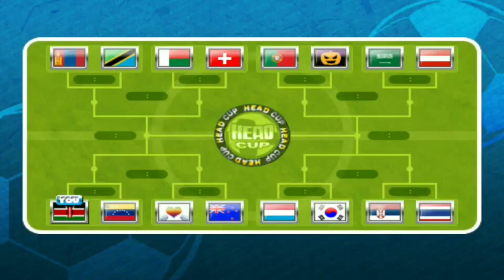Head Soccer - Kenya (Head Cup)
🇰🇪 Unlock Kenya:
[Head Cup] 1st place without pet dying or pay 9,200,000 points.

🎮 About this game:
Head Soccer is the soccer game where you take a role in one-on-one fights, two big-headed champions will try as hard as they can to make a higher score than their opponent.
• Publisher: D&D Dream
• Platform: Android